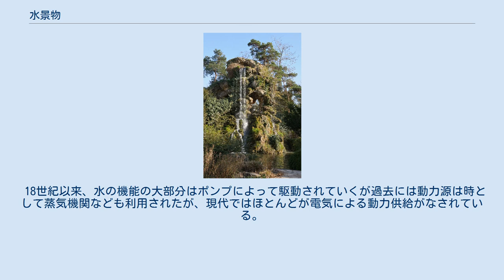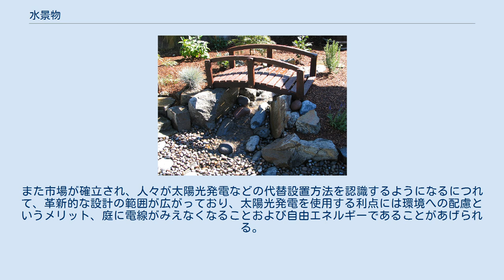水景物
石滝を備える水景物。
天然の岩の上をカスケードにして、自然な山腹の水景を形成 アメリカ合衆国オレゴン州ジャクソンビルにある小さな池のない水景物。
 貯水池とポンプは見えない岩の下に フランスのバガテル公園の人工滝 水景物、もしくは水景施設は、造園と庭の設計では水景を成す1つ以上のアイテム。
水盤、噴水、ジュ・ドー（Jeux d'eau）、カナル（運河）、プール（インフィニティ・プール等）、池、リル、人工滝 および人工渓流などがあげられる。
 また水景（すいけい）とは、天然か自然か人工にかかわらず水が織りなす景観をいう。
 水景物は屋内または屋外の場合とがあり、デスクトップサイズの噴水から大きな建物の壁全体を覆う大きな屋内の滝まで、またサイズもさまざまで、材料も石、ステンレス鋼、樹脂、鉄、ガラスなどが使用され、現在では単純なタイマーでアクチュエータから音楽を水と光のアニメーションなどを導入する高度なコンピューター制御に至るまで、電子制御も利用される。
注目すべき現代的な例として、イギリスのロンドンにあるダイアナ妃記念噴水など 。
多くの場合縁石などの外構の魅力の増加、家の資産価値、騒音公害の減少（外部騒音を上回る水の音による）、乾燥地域の湿度の増加、 空気質の改善など、住宅所有者に追加の利点がある。
近代初期のヨーロッパでは噴水は裕福な大邸宅の精巧な庭園でみられ、現代では自治体または公共によって提供される都市デザインの要素になる可能性もみうけられるし、中流階級の家の庭でもよく導入がなされる。
場所に水を引き込む動力は18世紀以前は重力による供給であったとされていたが、有名なバビロンのハンギングガーデン では、アルキメディアン・スクリュー によって供給されているというストラボンによる記録がある。
現代の水景物は通常、自己完結型で水を引き込む必要がない。
むしろ、水は池または隠された貯水池（サンプとも呼ばれる）から循環リサイクルされている。
 貯水槽は水域内に収容するか、地下に埋めることも可能（屋外の水域の場合）。
水供給は今日では水槌ポンプを使用して動力供給がなされている。
古代では重力、人力または動物のちからで水を汲み上げていた。
 18世紀以来、水の機能の大部分はポンプによって駆動されていくが過去には動力源は時として蒸気機関なども利用されたが、現代ではほとんどが電気による動力供給がなされている。
また市場が確立され、人々が太陽光発電などの代替設置方法を認識するようになるにつれて、革新的な設計の範囲が広がっており、太陽光発電を使用する利点には環境への配慮というメリット、庭に電線がみえなくなることおよび自由エネルギーであることがあげられる。